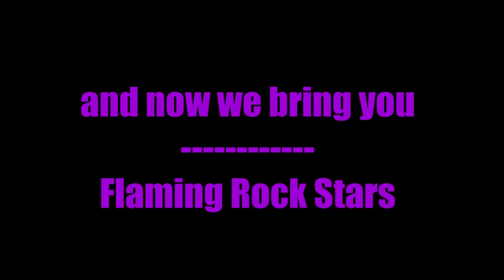Ep33 Girls Rock GR PART 2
PART 2 of GIRLS ROCK!GR where Squeeg talks with Dangerous Creatures as well as Flaming Rock Stars!!